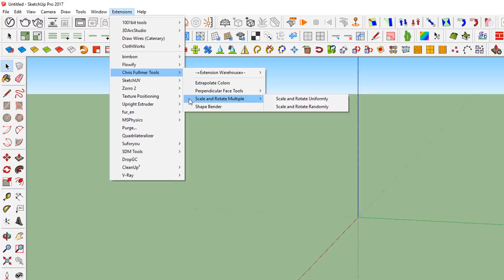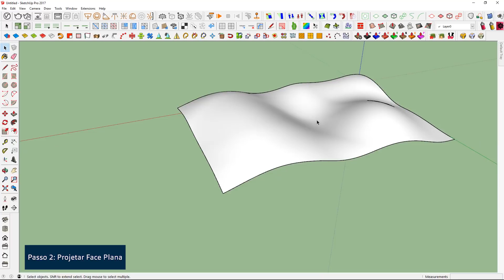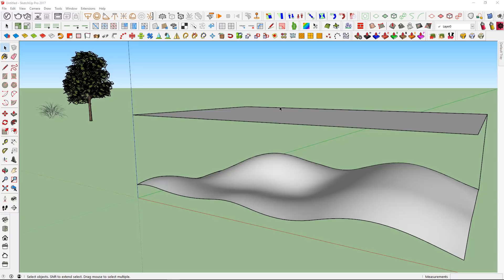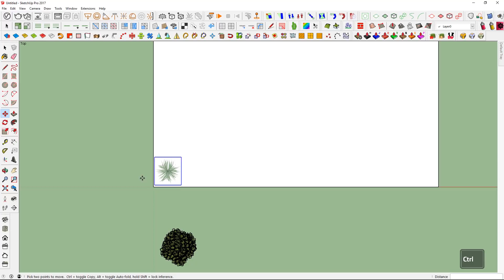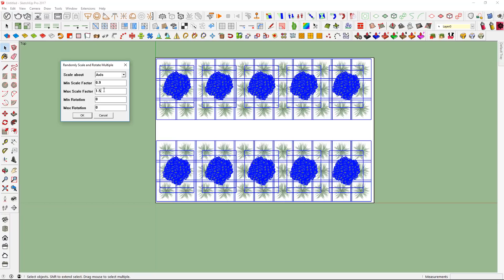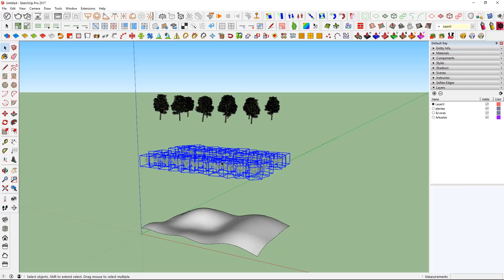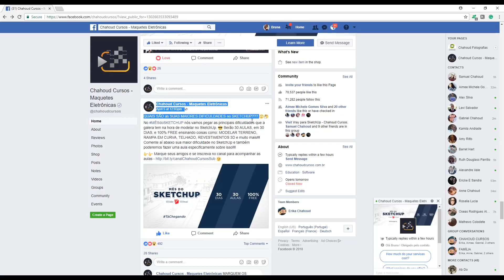Curso SketchUp 2017 - Aula 35: VEGETAÇÃO EM TERRENO IRREGULAR (MêsdoSketchUp - Dia 20)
Aprenda a posicionar rapidamente vegetação em terrenos irregular no Sketchup!